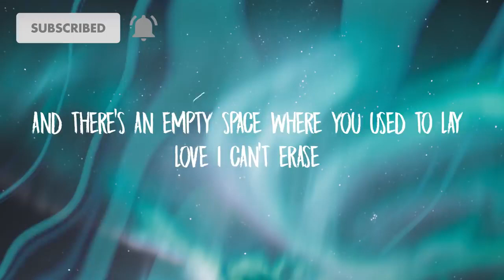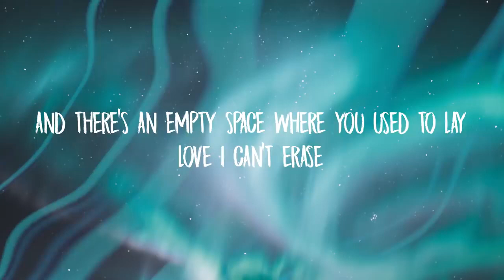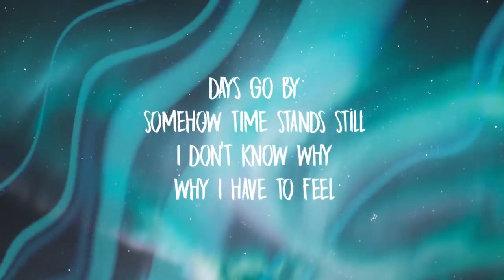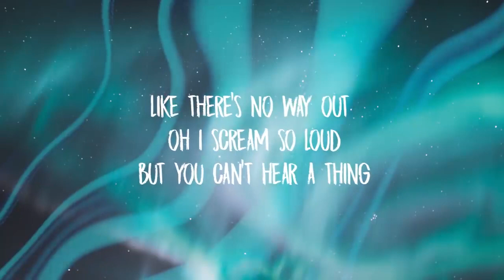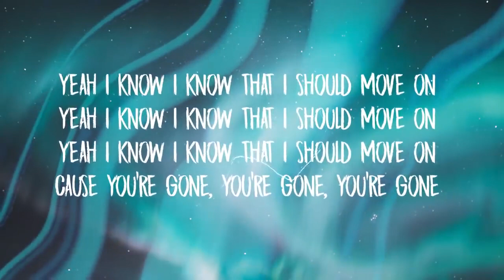Sophia Angeles Gone Lyrics